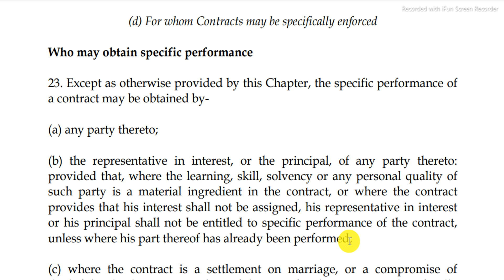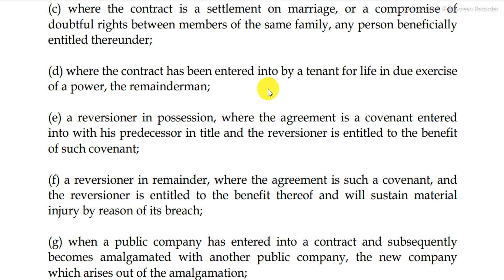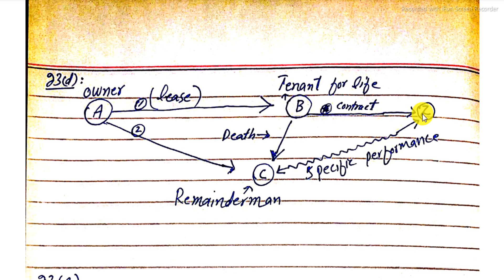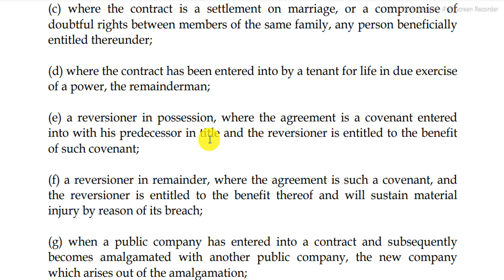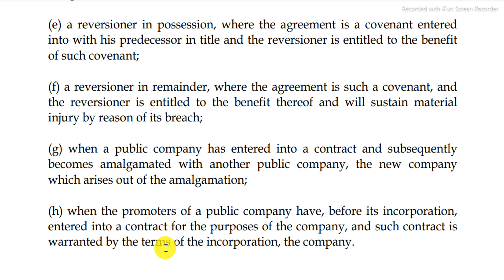Specific Relief Act 1877, Section 23 | Law Lecture series by Kabir khan Advocate.